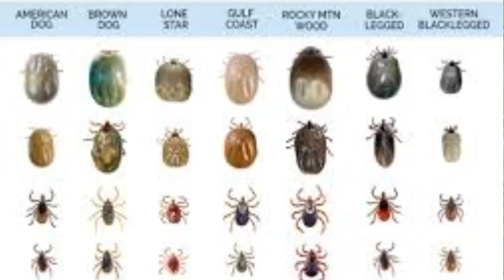Enfermedades por insectos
Establece las enfermedades que pueden desarrollarse a partir de la picadura de algunos insectos o las causadas por su invasión al tejido humano, para tener una orientación importante ante lesiones de piel o alteraciones orgánicas poco habituales de sus niños,  para facilitar la identificacion de la enfermedad y obtener respuesta adecuada al tratamiento, haciendo algunas recomendaciones elementales para evitar su exposicion e insitiendo en proporcionar datos amplios en el interrogatorio médico.